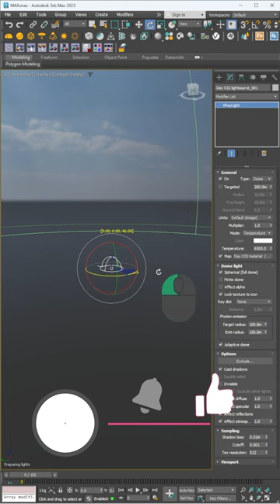How to Rotate a HDRI Inside A Dome Light